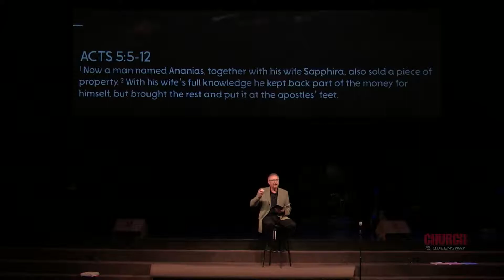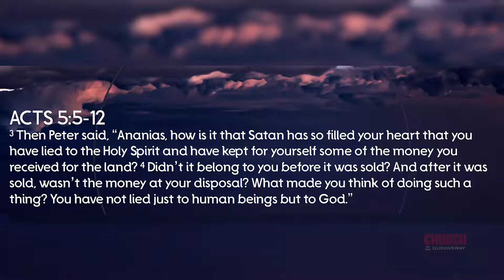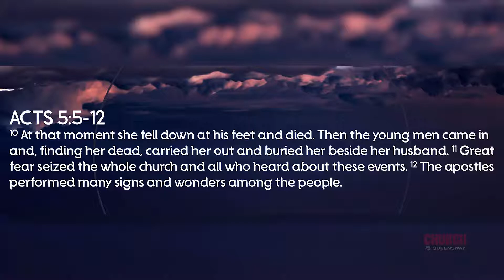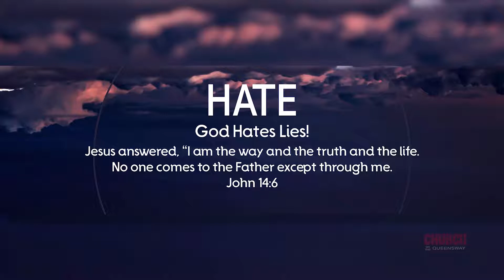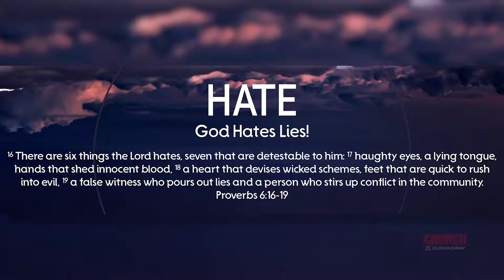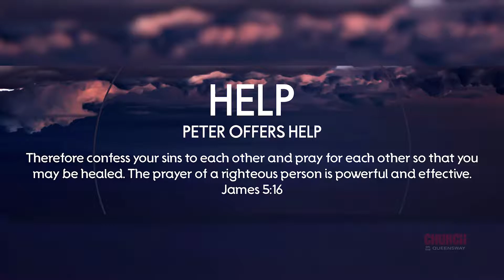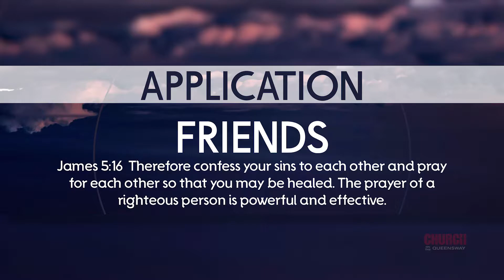Hate Hurt Help Hell Heaven. Billy Richards, June 4 2017